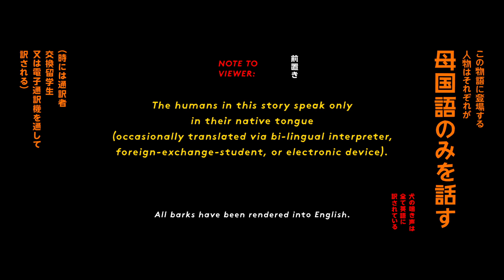ウェス・アンダーソンが描く日本冒険絵巻、3分間解禁／映画『犬ヶ島』本編冒頭映像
アカデミー賞最多9部門ノミネート、最多4部門受賞の『グランド・ブダペスト・ホテル』（14）を手掛けたウェス・アンダーソン監督が贈る映画『犬ヶ島』。

全編にわたり日本を舞台とし、”ドッグ病”の大流行によって犬ヶ島に隔離されてしまった愛犬を探す少年と犬たちの壮大な旅と冒険をストップモーション・アニメーションで描く本作。

声優陣としてビル・マーレイ、ジェフ・ゴールドブラム、エドワード・ノートン、ハーヴェイ・カイテル、ティルダ・スウィントン、F・マーリー・エイブラハム、ボブ・バラバン、フランシス・マクドーマンド、野村訓市といった、アンダーソン監督作品常連の豪華俳優陣に加え、新たにスカーレット・ヨハンソン、グレタ・ガーウィグ、ブライアン・クランストン、リーブ・シュレイバー、コーユー・ランキン、ヨーコ・オノら多彩な才能を持ったキャストが集結。

さらには日本人ボイスキャストとしてRADWIMPS・野田洋次郎、村上虹郎、渡辺謙、夏木マリらといった日本を代表する多彩なキャストの他、続々と人気ゲストの参加も発表されている。

この度、3分間の本編冒頭映像が解禁！

かねてより日本を敬愛し、日本の文化や映画などから大いにインスピレーションを受けて本作を制作したことを明かしたウェス・アンダーソン監督。その言葉を裏付けるように本作は冒頭から一気に日本全開！

隅々までこだわりの詰まった神社の境内や神主の仕草、屏風絵のような伝統絵画などとても忠実で真摯に描かれる日本文化と、非常に緻密かつ映画ならではの小気味よいファンタジーも織り交ぜるウェス節が融合した、日本人として心惹きつけられずにはいられない仕上がり！日米の錚々たるボイスキャストの名前が英語と日本語の両方で並ぶほか、波打つ革まで表現され迫力たっぷりな和太鼓の演奏シーンも大きな注目ポイントだ。
2018年5月25日公開